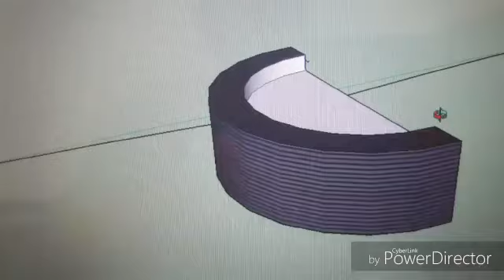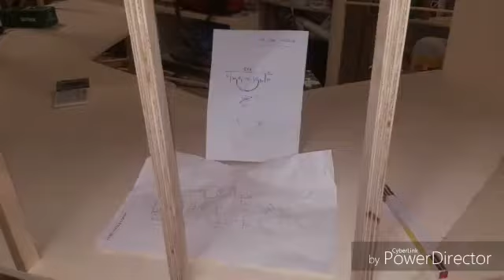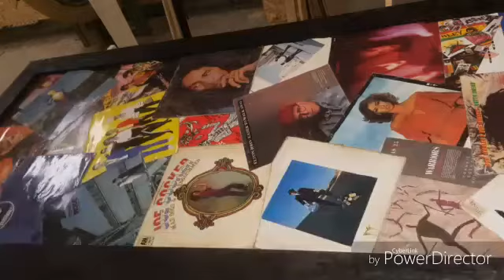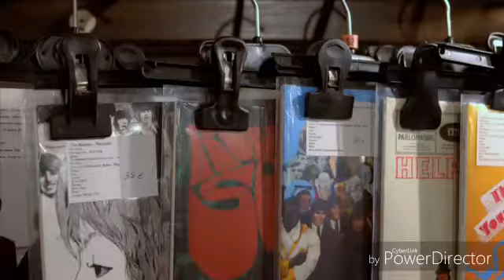Za records & cooffee